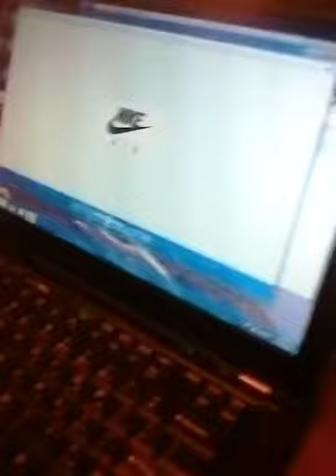Crocodiles attack little girl